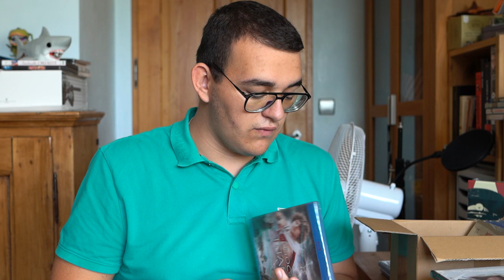Les achats DVD/BLU RAY/4K #11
Désolé pour l'absence, me revoilà.

Nouveau mois, nouveau achats, présentation de mes achats de films au format physique, que ce soit des DVD, des Blu-Ray, des Blu-Ray 4K mais aussi des magazines, des livres, en rapport avec le cinéma.

Cette série de vidéos a pour but, à mon petit niveau bien sûr, d'inviter les gens à acheter les films qu'ils aiment dans des versions physiques, souvent splendides, et ainsi de soutenir le cinéma, ses acteurs, tout comme ses auteurs, tout en se créant une collection qui vous permettra de profiter à tout moment des films que vous aimez, des bonus faramineux permettant de mieux comprendre la création de films cultes mais aussi des films plus indépendants, sans craindre de voir un film charcuté par une entreprise plus soucieuse de son image que de son patrimoine.